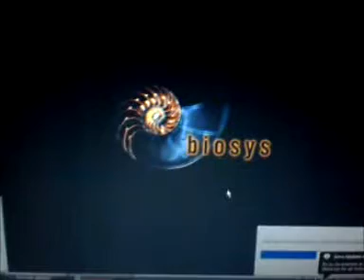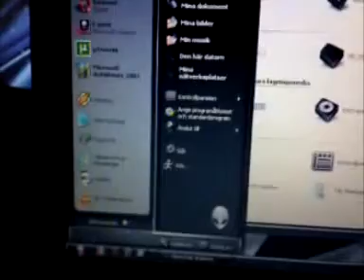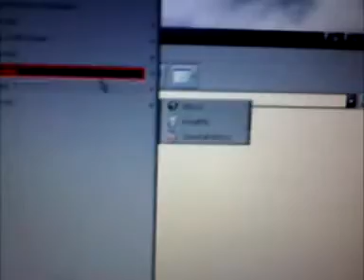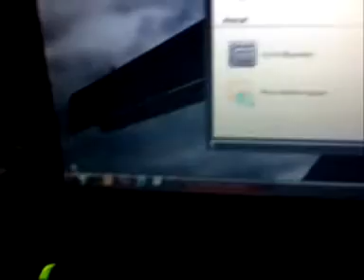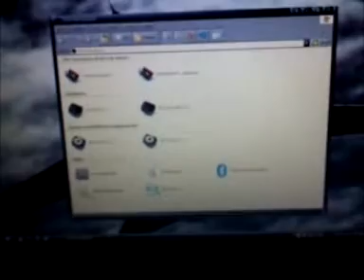biosys on xp nc6400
Biosys on my NC6400 laptop. this is the problem with biosys on all XP systems. Anyone know how to fix this?